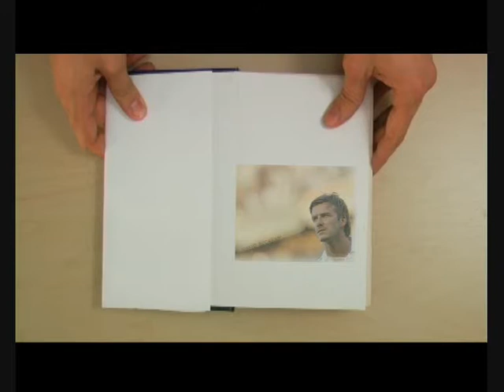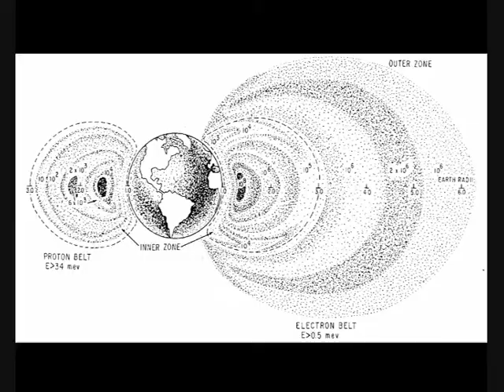SEI GRADI DI SEPARAZIONE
cosa divide david beckam da van halen?